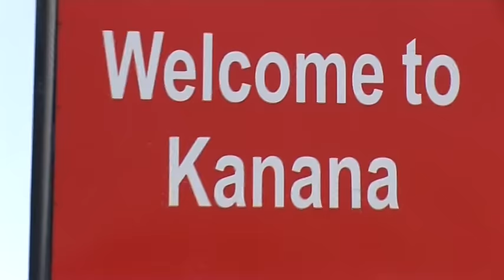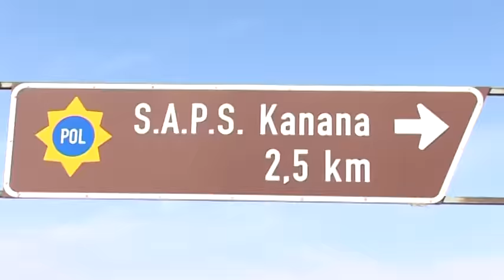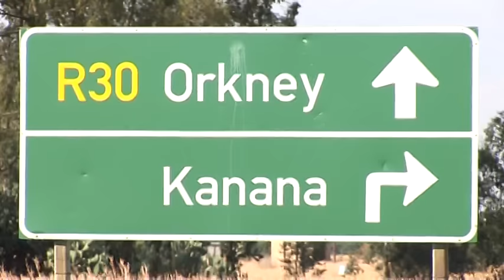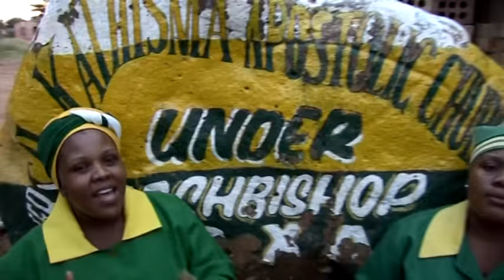Universal kathisma -A ba tshwara Maoto part 1